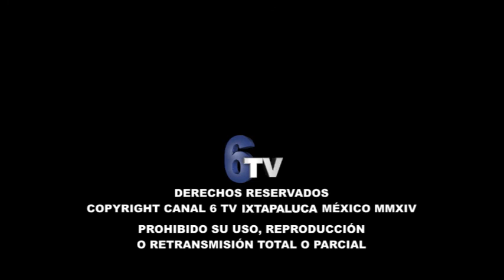Periscopio 2016 02 19